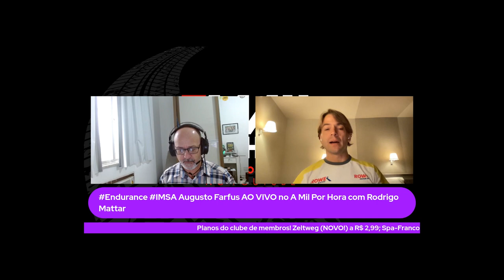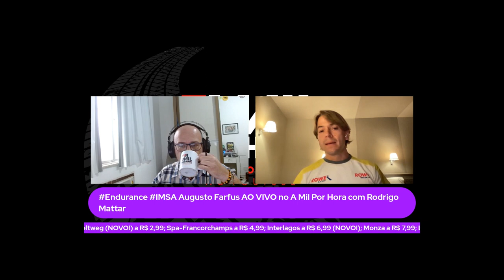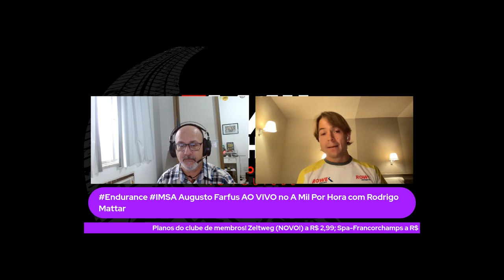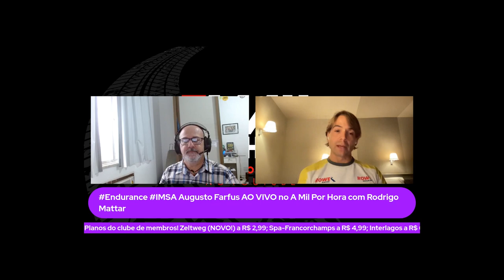Augusto Farfus: "O NOVO REGULAMENTO É BOM PARA OS FABRICANTES E VIRÁ A NOVA GRANDE ERA DO ENDURANCE"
Na sequência de trechos da entrevista de Augusto Farfus na última quinta-feira no canal @AMilPorHoracomRodrigoMattar, separamos a parte onde o piloto brasileiro fala das diferenças entre os LMH específicos do WEC e os LMDh do regulamento de convergência entre IMSA e WEC, o porquê do regulamento novo ter atraído tantos fabricantes e o que se espera da modalidade do Endurance de 2023 para diante no automobilismo internacional.

Assista!